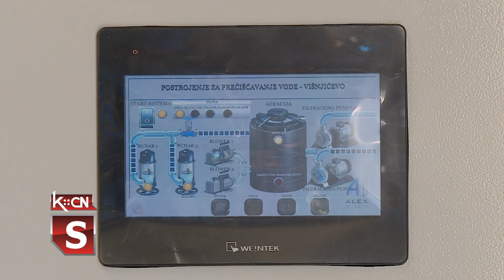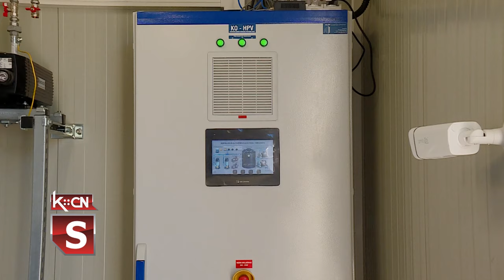Novo postrojenje za prečišćavanje vode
Danas je u Višnjićevu svečano otvoreno novo postrojenje za prečišćavanje vode. Crvenu vrpcu zajedno su presekli prpredsednik Opštine Šid, Zoran Semenović i predsednik MZ Višnjićevo, Radivoj Veteha. Svečanom puštanju u rad ovog postrojenja prisustvovali su i predstavnici lokalne samouprave, JKP Vodovod izvođača radova i meštani Višnjićeva.